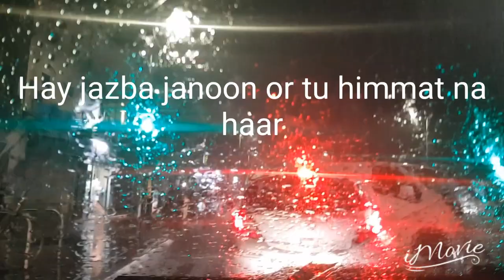Independence day of pakistan 14th August 2019 uk celebration 🎉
independence day of pakistan being celebrated with passion on Wimslow road Manchester..

14th August 2019 Celebration 🎉 in UK Manchester Wimslow road. Must watch and spread for pakistans love!